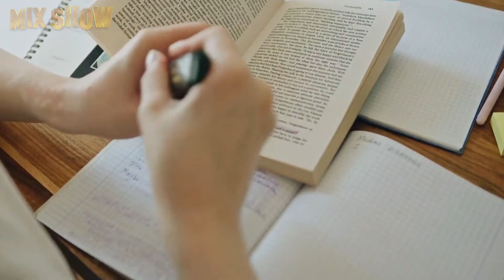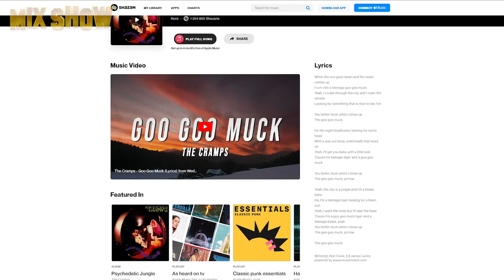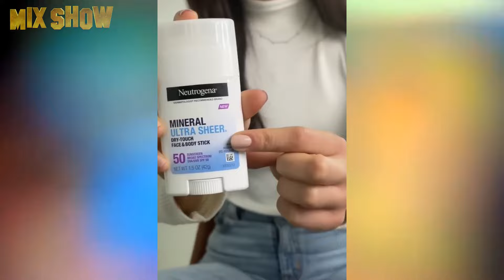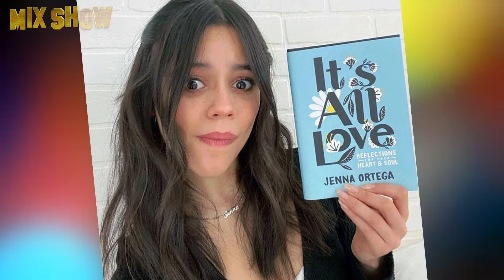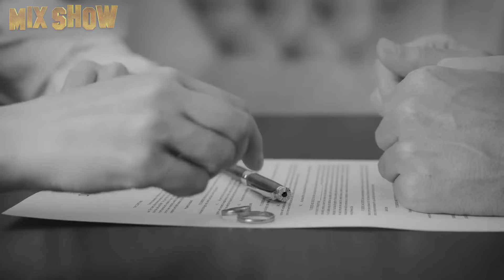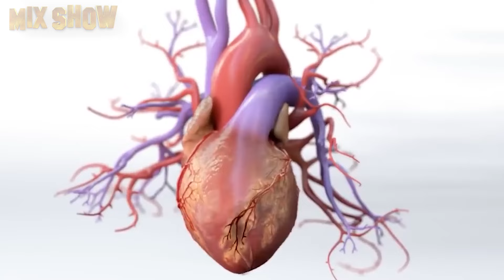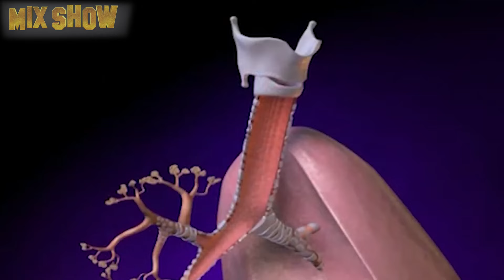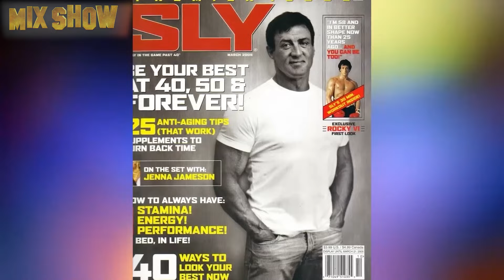Wednesday Addams | How Jenna Ortega lives and how much she earns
Jenna Ortega is an American actress, a rising superstar of the new generation, who is widely known for her role as the main character in the popular series Wednesday. She literally blew up social media with her incredible Goth dance, winning the hearts of millions of subscribers overnight. We dedicate this video to this talented and fearless girl, who got everyone talking.

Sylvester Stallone | How Rambo lives and how he spends his millions

Sylvester Stallone is an American actor, screenwriter, and director who has gone from poverty to a multimillion-dollar fortune. In this video, you will learn how he achieved such success and where he is now.